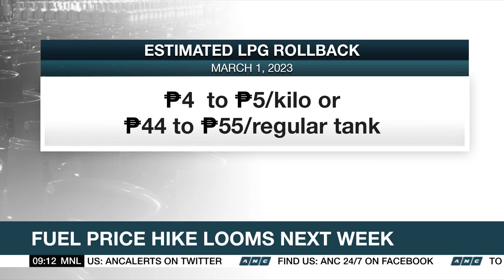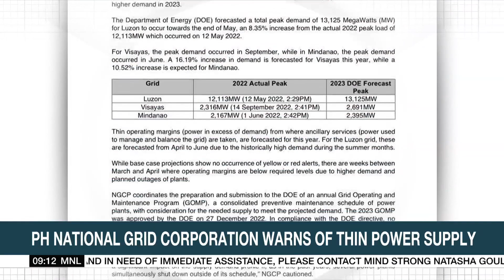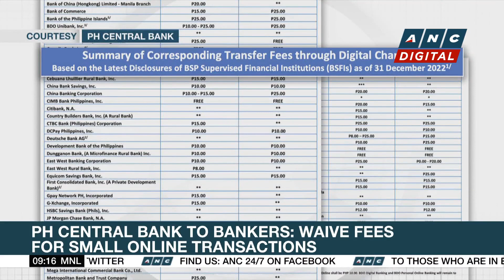Oil price rollback now in effect; Fuel price hike looms next week | ANC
Market Edge: Fuel price cuts begin today but the Philippine Energy Department warns a price hike may be looming next week.